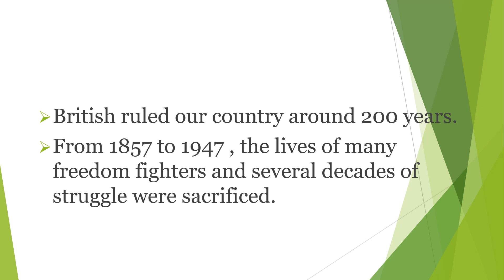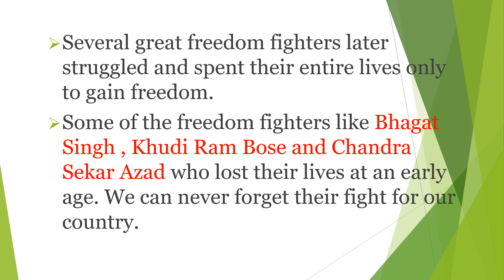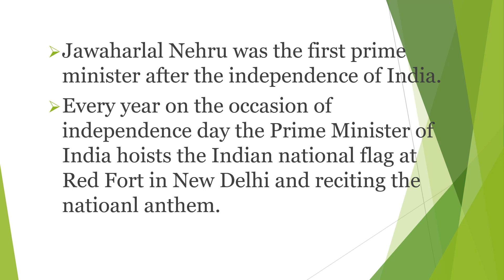Independence day of India 2021 | Independence day speech for kids | happy independence day of India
Hi everyone
in this video we shared few lines about independent India.